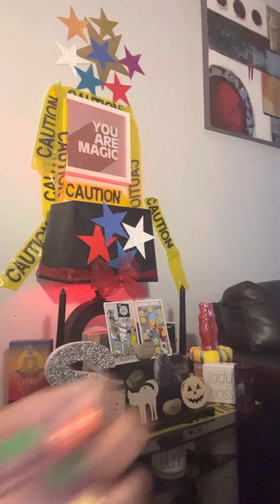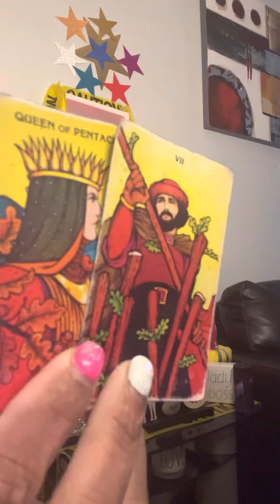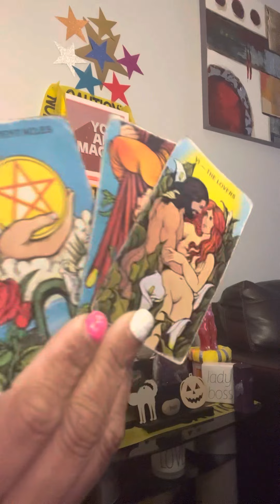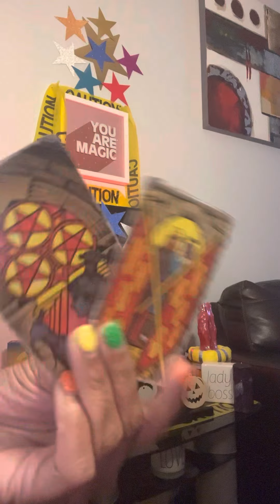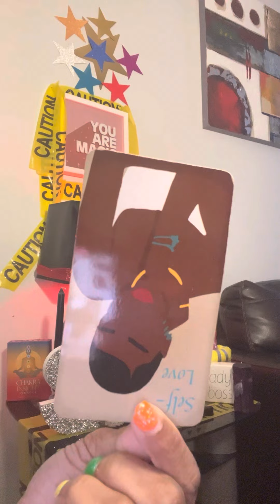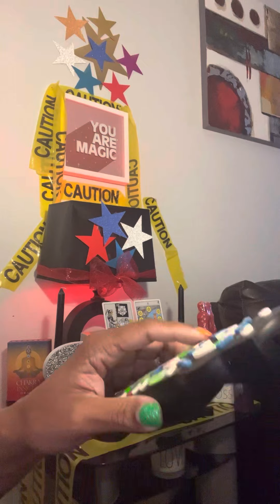Capricorn sTop rUnninG‼️‼️‼️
JOIN MY 2ND pAGe
FLOWERBOMB_TAROT_4_UR AZZ_

Read carefully

NO REFUNDS‼️

Capricorn ☀️🕶